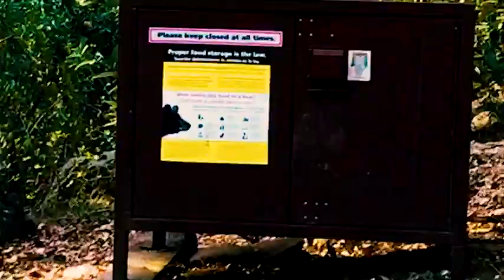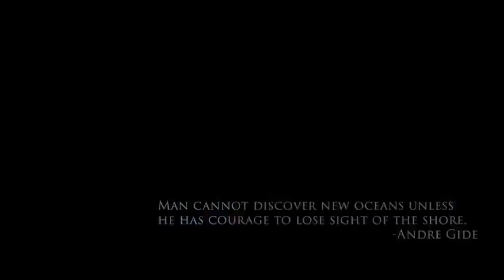Dan Is Rambling Season 1 Episode 1 "Sequoia"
WE MEET DAN AS HE BEGINS HIS JOURNEY.